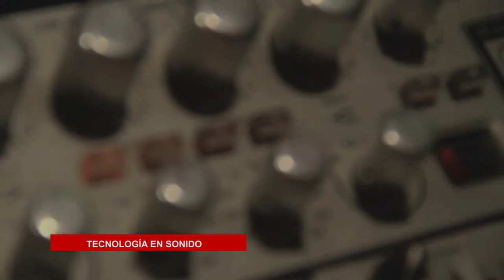ITLA Tecnólogo en Sonido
El Tecnólogo en Sonido capacita al estudiante para desarrollar todas las habilidades técnicas en audio digital proveyendo los conocimientos que le permitan ejercer tanto en el idioma inglés como en español, insertarse exitosamente en el campo laboral o liderar su propia empresa.